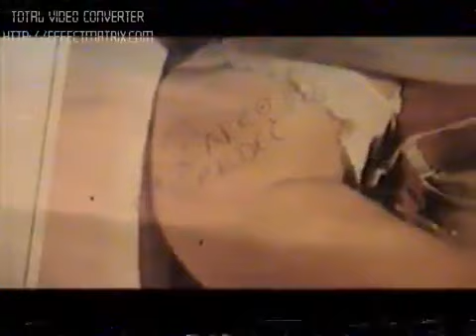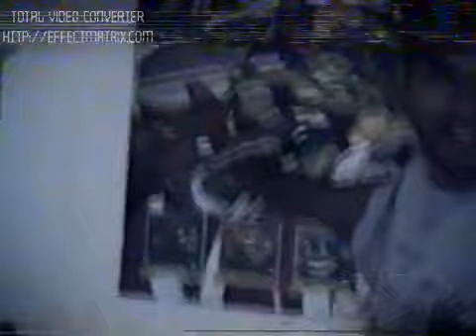FUDBAL I ZEZANJE 2000 GODINE